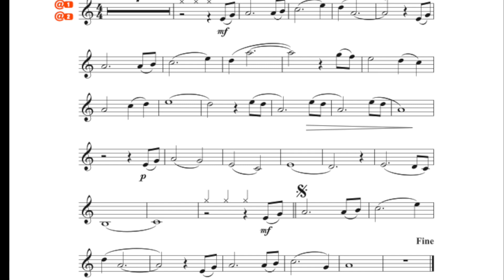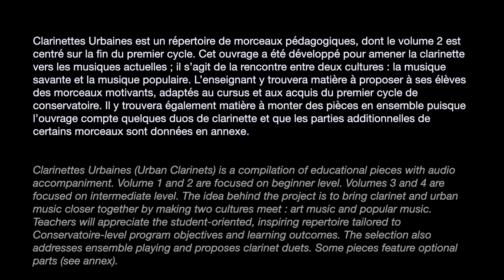Clarinet Project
Clarinettes Urbaines est un répertoire de morceaux pédagogiques, dont le volume 2 est centré sur la fin du premier cycle. Cet ouvrage a été développé pour amener la clarinette vers les musiques actuelles ; il s’agit de la rencontre entre deux cultures : la musique savante et la musique populaire. L’enseignant y trouvera matière à proposer à ses élèves des morceaux motivants, adaptés au cursus et aux acquis du premier cycle de conservatoire. Il y trouvera également matière à monter des pièces en ensemble puisque l’ouvrage compte quelques duos de clarinette et que les partis additionnelles de certains morceaux sont données en annexe.

Composé et interprété par Emilien Véret
Enregistré et mixé par Jorane Cambier
Editions Hit-Diffusion / Billaudot

Clarinettes Urbaines (Urban Clarinets) is a compilation of educational pieces with audio accompaniment. Volume 1 and 2 are focused on beginner level. Volumes 3 and 4 are focused on intermediate level. The idea behind the project is to bring clarinet and urban music closer together by making two cultures meet : art music and popular music. Teachers will appreciate the student-oriented, inspiring repertoire tailored to Conservatoire-level program objectives and learning outcomes. The selection also addresses ensemble playing and proposes clarinet duets. Some pieces feature optional parts (see annex).

Composed and performed by Emilien Véret
recorded and mixed by  Jorane Cambier
Editions Hit-Diffusion / Billaudot

Emilien Veret est un clarinettiste pluriel. A la fois interprète et improvisateur, il navigue avec aisance entre le répertoire classique et les musiques actuelles. Parallèlement à ses collaborations avec des orchestres et d’autres artistes renommés, il a développé son projet solo, CLARINETTES URBAINES, qui intègre boucles, effets et human beatbox pour créer un univers sonore unique. Ce projet est décliné en version pédagogique dans la collection du même nom publiée aux éditions Billaudot / Hit-Diffusion. En 2022 il fonde avec Rolf C. et Preslin Davis le projet de musique électronique / Hip-Hop  READY-TO-PASTE. Emilien enseigne la clarinette au conservatoire de Gennevilliers, et est régulièrement invité à donner des masterclasses ou stages autour de l’improvisation.

Il a joué avec l’Orchestre National de France, l’Orchestre de Caen, Luigi Grasso, Magic Malik, Superpoze, Dream Koala, Philippe Jordan, Chloé Dufrene, China Moses, Nina Attal, Loïc Touzé, les Sourds Doués, CODE, Odino, l’ensemble 2E2M, TM+, Virévolte…

Emilien est également essayeur de clarinettes et conseiller acoustique pour le fabricant Buffet Crampon avec qui il a collaboré à la conception de l’application Prodige Play et au développement du Clarimate. Il est directeur de collection auprès des éditions Billaudot.
Il co-compose avec Jorane Cambier plusieurs musiques originales pour des films documentaires diffusés sur France Télévision.

Emilien Veret est artiste Buffet Crampon et Vandoren